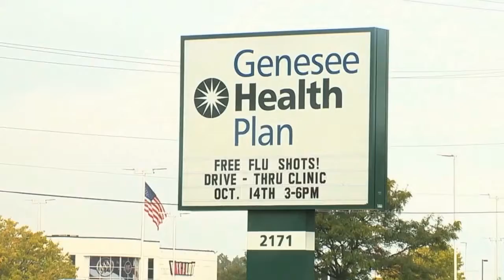Genesee Health Plan Medical Minute: Breast Cancer Screening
Learn about breast cancer screening from family nurse practitioner, Christina Aplin-Kalisz along with Former GHP president and cancer survivor, Linda Hamacher.